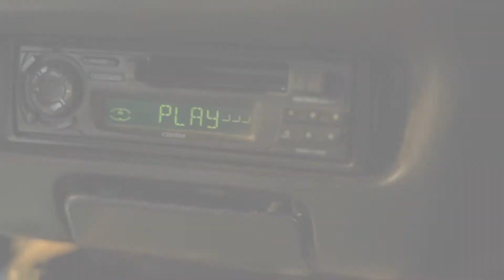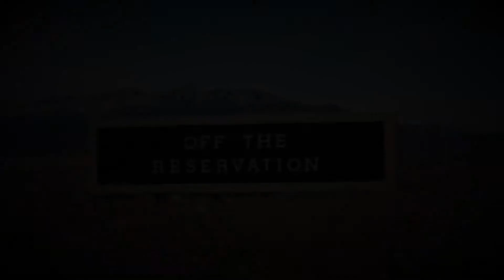Off the Reservation - S2 E2 - The First Job Hunt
Hey Family, this week on Off the Reservation your hosts have their first guest of season 2. Join them as they talk about their first jobs and reminisce over Hastings. Also, a special shout-out to Jasmin for being this weeks guest.